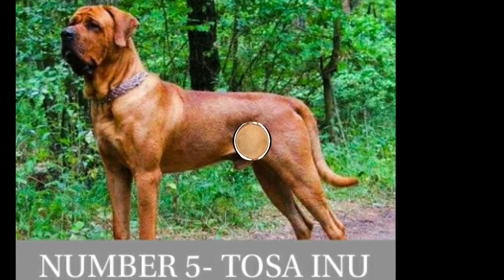dogs that you should prey to not run onto كلاب أدعي ان لا تقابلها !أقوى كلاب العالم